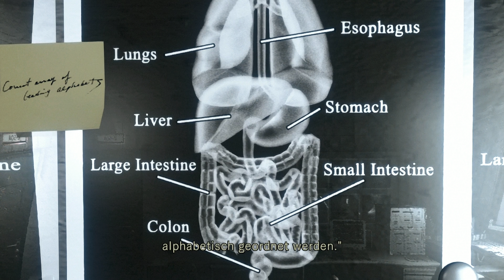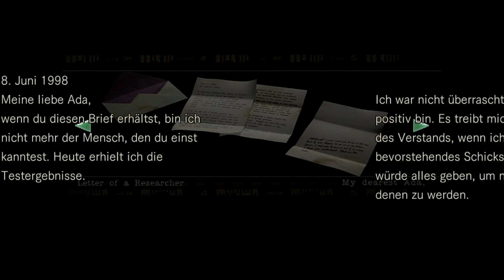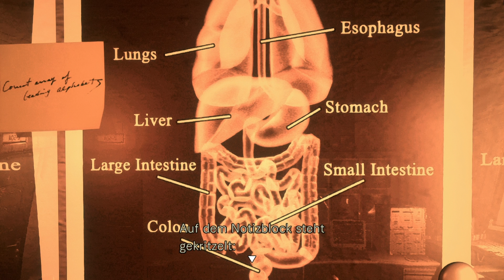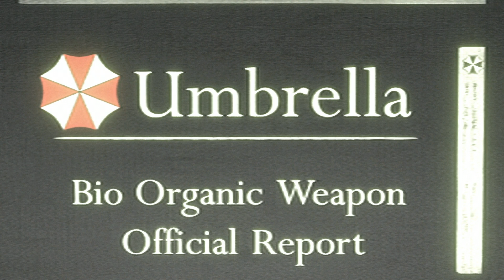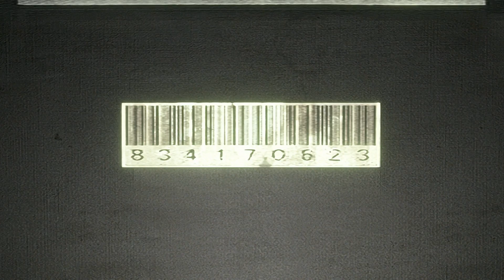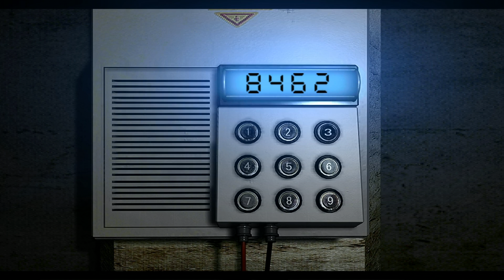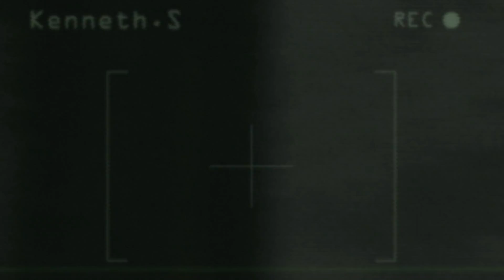Resident Evil | Hybrid | HD Remake#027 | Retro | Deutsch | German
Wieder Neue Mutationen.
Über ein Abo würde ich mich sehr freuen. Vielen Dank!

«Resident Evil HD Remaster» Hier bekommt Ihr weitere Infos zum Spiel.